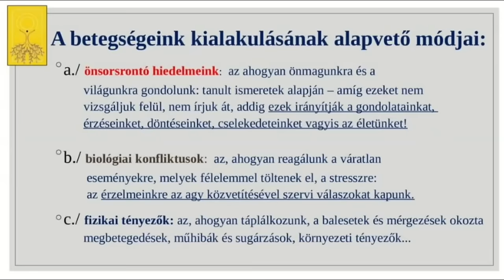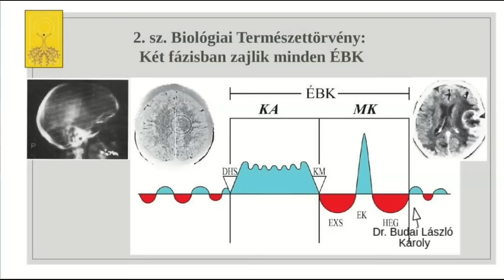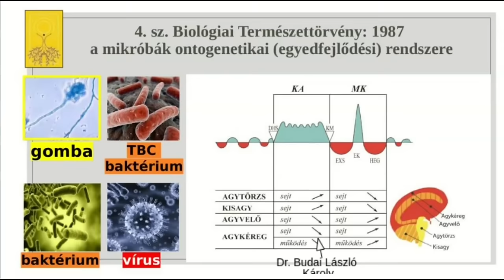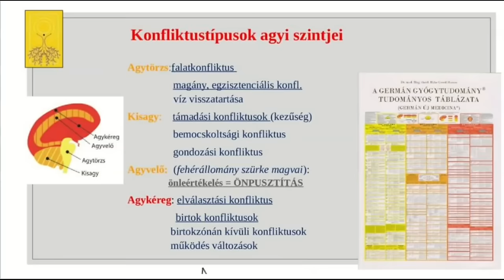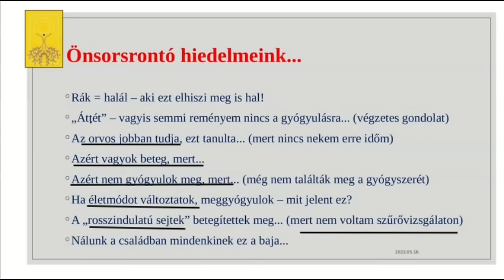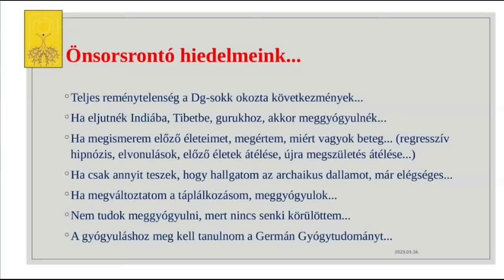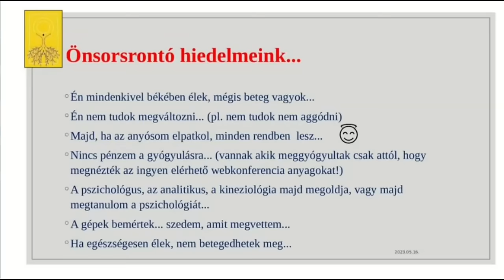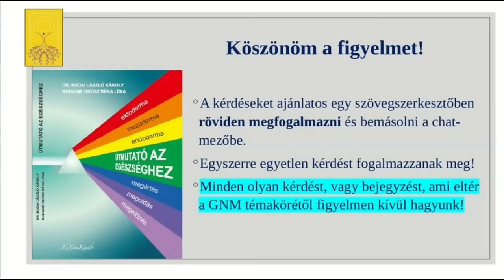Tévhitek, akadályok a gyógyulásban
A legnagyobb akadálya a gyógyulásunknak a tévhiteink, vagyis azok a meggyőződéseink, melyeket még nem vizsgáltunk felül, hiszen rég megszoktuk, hogy úgy vannak a dolgok, ahogyan vannak... A negatív gondolatok viszont negatív érzéseket keltenek és ezekre elindul  a biológia válasza, ami egy Értelmes Biológiai Különprogram. A természettörvények megismerésével megnyugodhatnánk, hiszen a testünk az életre van programozva (túlélés és fajfenntartás). Vagyis, ha megengednénk neki, meggyógyítaná önmagát! Persze nem mindegy,  hogy mikor történik meg a felismerés...  Ameddig a tévhiteinkkel élünk, addig ez elmarad...